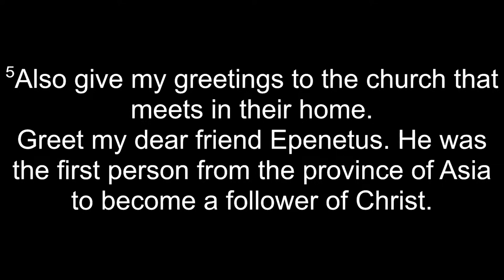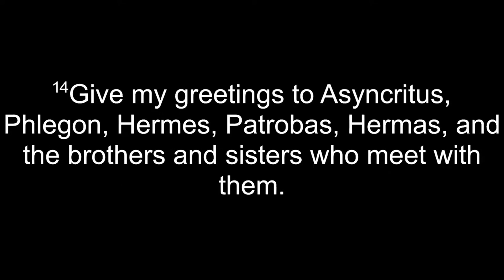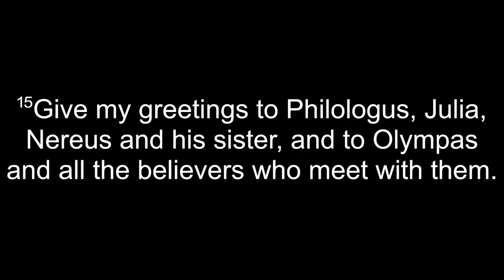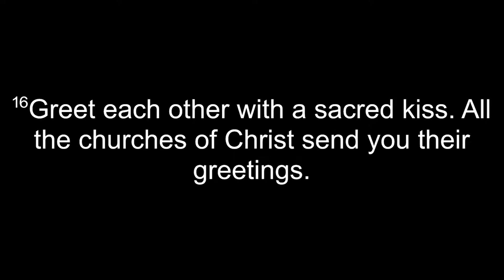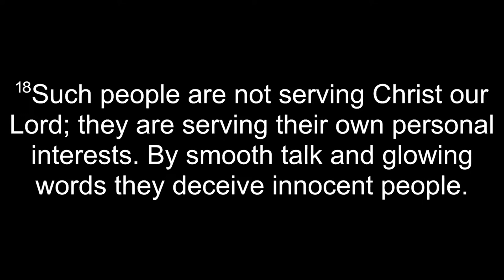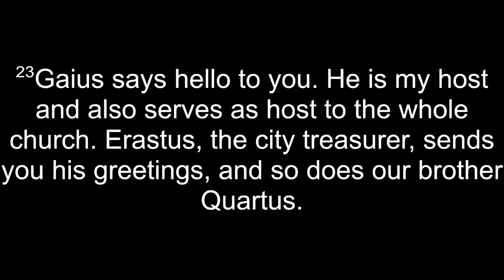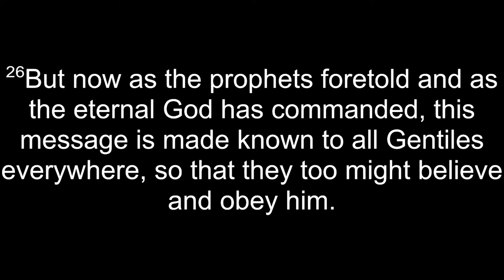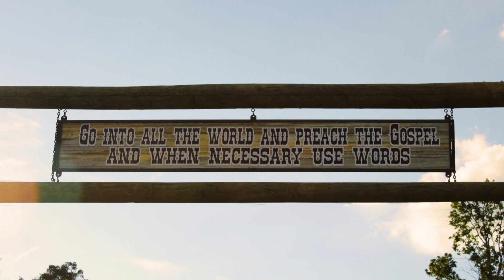Romans Chapter 16 | Study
Join us as Pastor Tim teaches from Romans Chapter 16, concluding the Romans Study!

Thanks for joining us today!  It is our prayer you are blessed by this service and feel part of our family, even online.